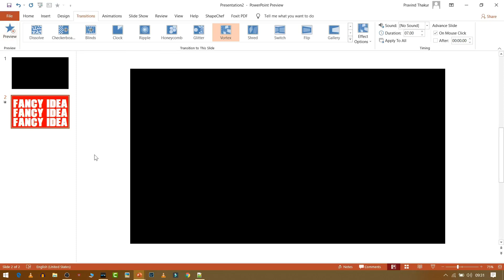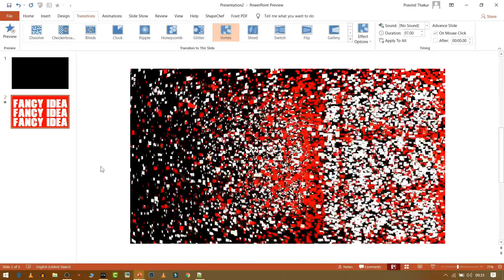3D Dope Intro Using PowerPoint In 1 Minute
Dope Intro Using PowerPoint In 1 Minute